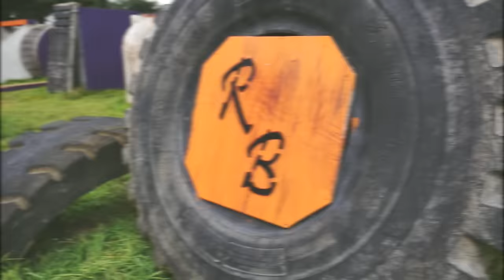Tom Mitchell - Not your average session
Filmed this one back in the summer (2016) But never got round to putting it together. Spent an evening editing and have come up with this little Piece!
Check out Tom killing it with some Trials/BMX hybrid riding at Radical Bikes!